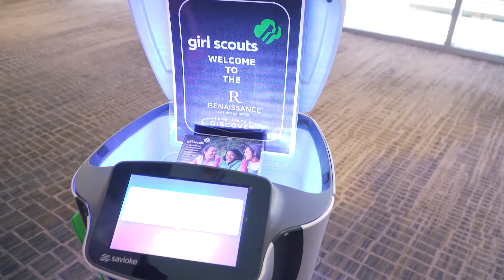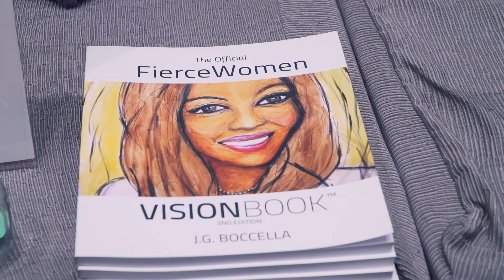STEAM Career Conference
On August 25, 2018, we held our inaugural STEAM Career Conference! The conference was open to both registered Girl Scouts and non-Girl Scouts.

6th - 12th grade girls participated in a conference-style event and learned from female leaders in the fields of science, technology, engineering, arts and math.